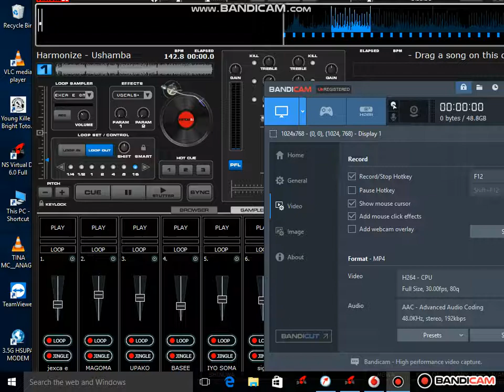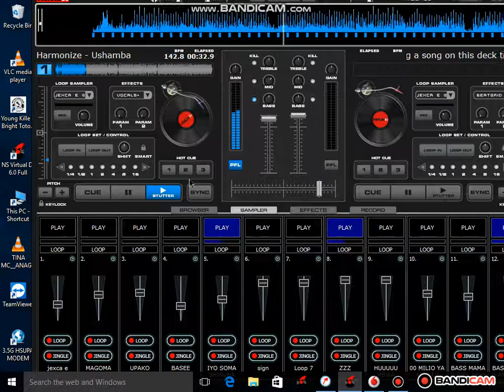HARMONIZE USHAMBA SHORT SINGELI VERTION